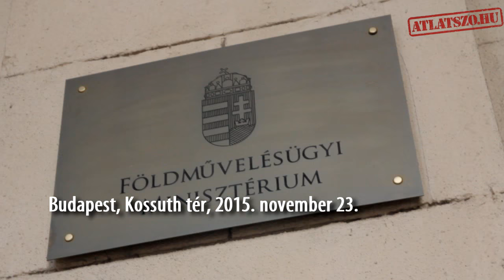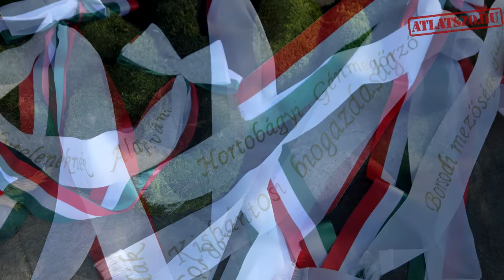Földárverések: Nemcsak a vidéket kell gyászolni!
A Greenpeace egy performanszon gyászolta a magyar vidéket. Ezt a városiak is meg fogják érezni